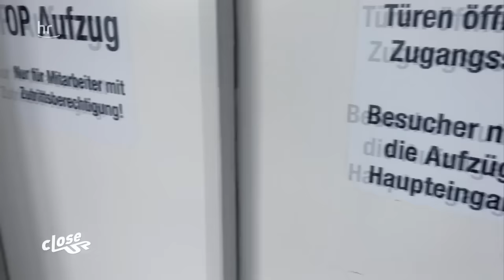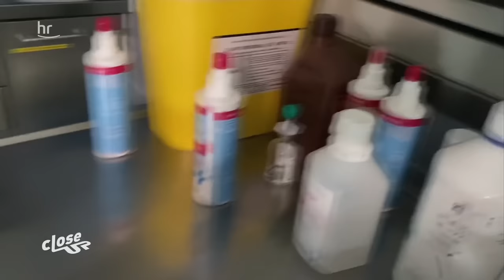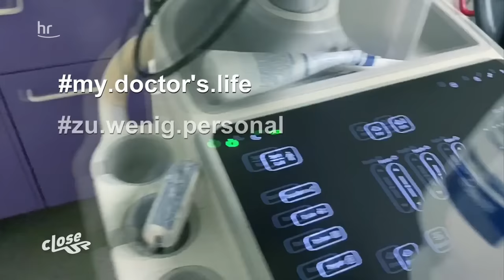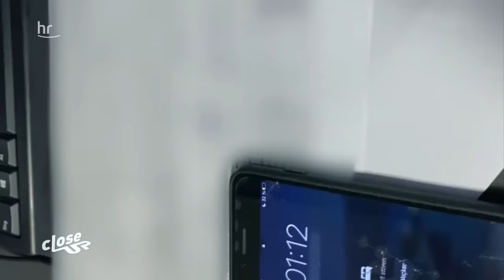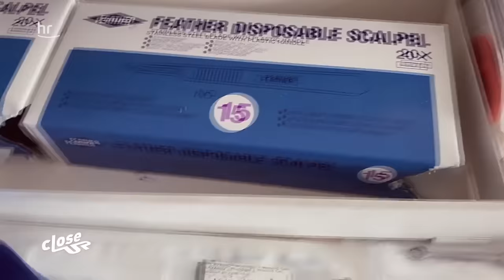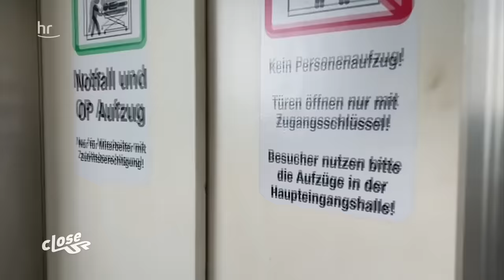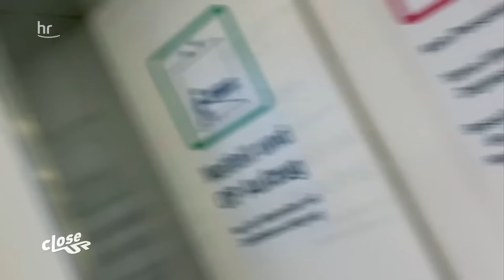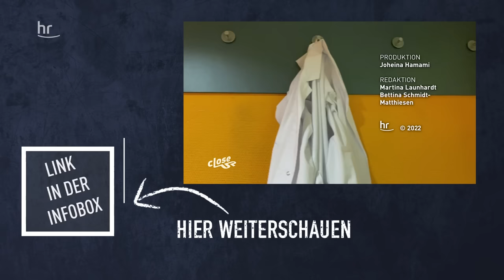My Doctors Life - Tagebuch einer Ärztin, die aussteigt | Close Up | Doku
Sie ist eine engagierte Chirurgin. Jetzt aber sagt die Krankenhausärztin: „Ich mache da nicht mehr mit!“. Nach sechs Jahren Facharztausbildung entscheidet sie sich, den Arztkittel an den Nagel zu hängen, ihren Beruf aufzugeben, obwohl er schon ein Kindheitstraum war. Personalmangel, 24-Stunden-Dienste, Überstunden ohne Ende, Sonderschichten, Nachtschichten und die Ökonomisierung im Krankenhaussystem – all das will sie nicht mehr mittragen. Und sie ist kein Einzelfall, denn eine Adhoc-Umfrage des Marburger Bundes hat im Februar 22 ergeben, dass fast jede:r vierte Krankenhausärzt:in einen Tätigkeitswechsel erwägt.
Dieser Film ist ein Tagebuch ihres letzten Monats im Dienst und ermöglicht einen seltenen, intensiven Innenblick auf ein Gesundheitssystem, in dem die Mitarbeitenden ständig an ihre Belastungsgrenzen kommen. Um an den Missständen im System vielleicht etwas ändern zu können, will sich die Ärztin in Zukunft politisch engagieren.

Die Aussagen der Protagonistin stützen die Erkenntnisse aus Umfragen des Marburger Bundes, die im Februar und Mai dieses Jahres stattgefunden haben und an der sich über 8000 Klinikärzte beteiligt haben.

00:00 Stefanie will aussteigen
01:01 24-Stunden-Dienst
05:35 Überstunden, Personalmangel, an Covid erkrankte Ärzt:innen
08:14 Probleme bei der Ausbildung wegen Personalmangel
09:40 An Work-Life-Balance ist nicht zu denken
13:13 Ganze 27 Stunden am Stück Dienst
19:37 Das Gesundheitssystem muss geändert werden
21:44 OPs werden gemacht, weil es dem Krankenhaus Geld bringt
22:34 Man muss das Gesundheitssystem ändern
24:23 Demo für bessere Arbeitsbedingungen in der Pflege
26:20 Abschied vom Krankenhaus und vom Leben als Ärztin